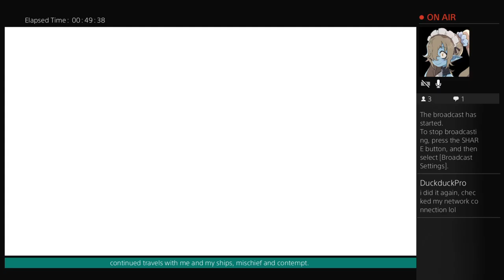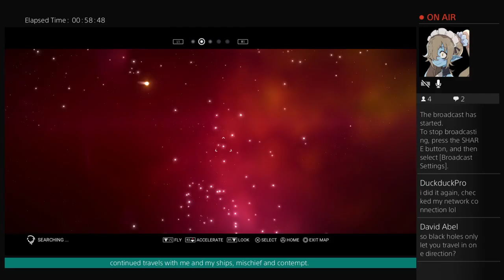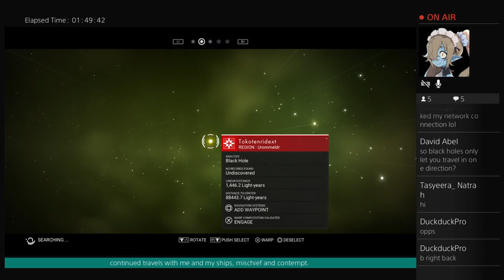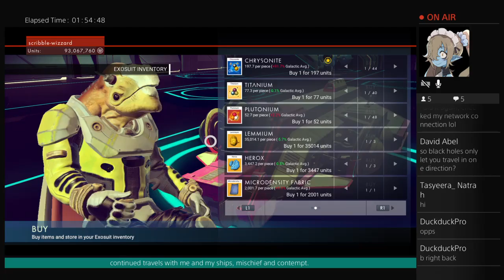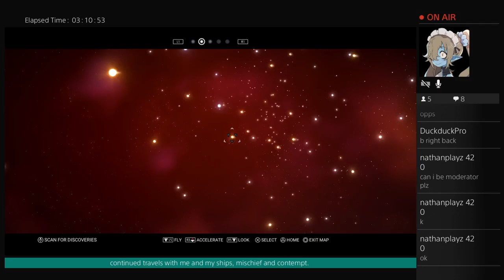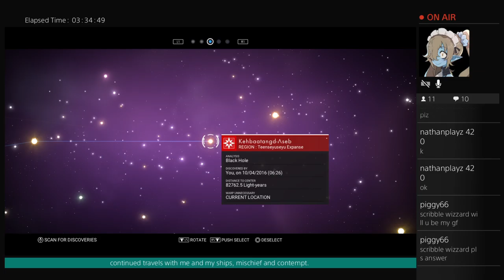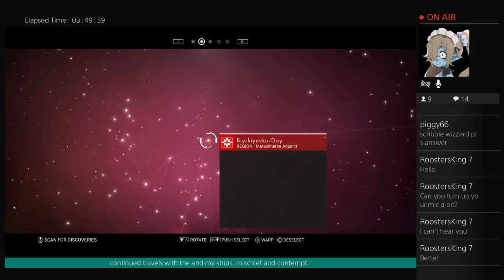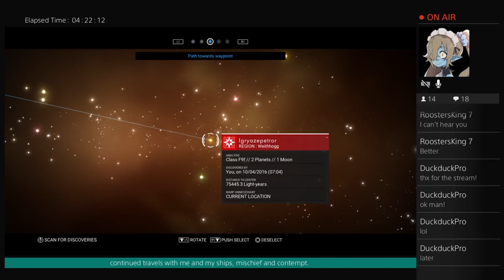up all night mind boring warp party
late for the euclid core party, mischief and i ante up and warp our pants off tuh get as far as we can till morning.

[update]
ok, we got a little distracted along the way - it's those dang promises of the next great multi-tool or ship. but we did have some brief fun bowling with calium balls.